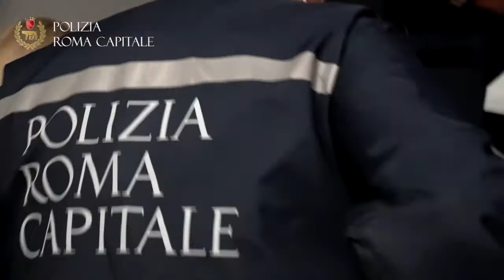Roma - Alloggi Ater occupati abusivamente a Tor Bella Monaca: parte lo sgombero - Il Faro online